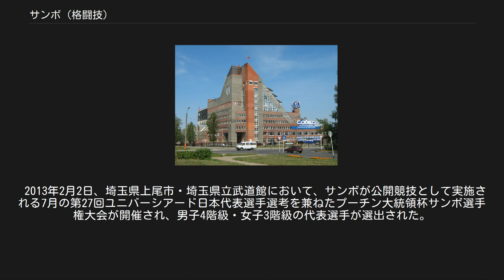サンボ (格闘技)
クストヴォにある世界サンボアカデミー サンボ（露: самбо）は、ソビエト連邦で開発された格闘技。
ソビエト連邦においては軍隊格闘術としても発展。
 Самбоはロシア語で、самооборона без оружия（samooborona bez oruzhiya、「武器を持たない自己防衛」の意）の省略であると言われている。
つまり、広義では護身術のことである。
 狭義では一般に知られているスポーツ格闘技であるスポーツサンボのことを指して、この意で使われることが最も多い。
なお、このスポーツサンボを習得した者やその格闘技の選手はサンボレスラーと呼称されることがある。
 ソビエト連邦内務省や赤軍で徒手軍隊格闘術として採用されていた護身術としてのサンボを、バエヴォエサンボ（露: Боевое самбо）と言い日本ではコマンドサンボ、英語圏、イタリアではコンバットサンボ（Kombat sambo）と呼称される。
今日では、こちらも打撃を追加した総合格闘技としてのスポーツ化とロシア連邦軍の軍隊格闘術としての分化が進んでいる。
 サンボの創始者の1人として、帝政時代のロシアにおいて、サハリンから神学生として日本に渡り、講道館にて嘉納治五郎のもとで柔道を学んだワシリー・オシェプコフが挙げられている。
 彼は1930年代にソ連各地で柔道の普及活動を行なったが、1937年、スターリン大粛清の対象となり、「日本のスパイ」という嫌疑をかけられ投獄、獄中で病死する。
 サンボという名称は、もう1人のサンボの創始者である、帝政ロシア軍人であったビクトル・スピリドノフがボクシングと柔術をもとに独学で編み出した格闘技「Cамооборона без оружия（「武器を持たない自己防衛）」に由来する。
1930年代に体系化し、サンボという名称が名づけられる。
この格闘技は第一次世界大戦後、白兵戦の重要性に気づいたソ連赤軍に軍隊格闘術として採用され、後の「バエヴォエサンボ（Боевое самбо）」につながっていく。
スピリドノフの理論的な「サンボ」とオシェプコフの実践的な「柔道」は当時対立関係にあった。
 1938年に、スポーツトレーナーの全国会合において、オシェプコフの弟子アナトリー・アルカディエビッチ・ハルランピエフが「ソ連式フリースタイルレスリング」の創設を発表する。
ハルラムピエフは会合で、「ソ連式フリースタイルレスリング」はグルジアやタタール、カザフスタン、ウズベキスタン、トルクメニスタンなどソ連各地の民族レスリングに基づいた新しい格闘技だと主張したが、その実はオシェプコフの柔道であった。
人工的国家であったソ連には、民族統合の象徴となるスポーツが必要であったのである。
そして同年11月16日、全ソ体育スポーツ委員会は「フリースタイルレスリング（борьбы вольного стиля）」を認可し、ソ連全土での普及活動が認められる。
この日がロシアでは国技としてのサンボ誕生日ともみなされている。
第二次世界大戦後、1947年「サンボ」と改称され、これがスポーツサンボとして定着することになる。
 自己の体重の一階級上の階級に出場することができる。
 以上の場合は「一本」となり試合は終了する。
また、試合中に両者に12ポイント以上差が開いたときは、一本と同じ扱いとする。
なお、試合時間内に一本がなかったときは試合中にかけた技の得点が多いものが判定勝ちとなる。
 押さえ込みは1試合1回限りで、それ以上押さえ込んでもポイントにならない。
 サンボは、国際的な普及にむけて、1967年にリガで最初の国際大会、1972年にはリガで最初のヨーロッパ選手権、そして1973年にはテヘランで最初の世界選手権が開催する。
 1968年サンボは国際レスリング連盟（現・世界レスリング連合）に統括されるが、1980年、モスクワオリンピックの際にレスリング内の正式種目としての採用をアピールしたものの政治的理由により、実現には至らなかった。
一時、IOC承認競技であったが、そののち、IOCの承認は取り消されている。
また、IOC後援ワールドゲームズの公式競技であったが1989年の大会を最後に実施されていない。
IOC公認団体スポーツアコードにはFIASがいまだ加盟している。
 アジアオリンピック評議会（OAC）が主催するアジア競技大会では、ジャカ...